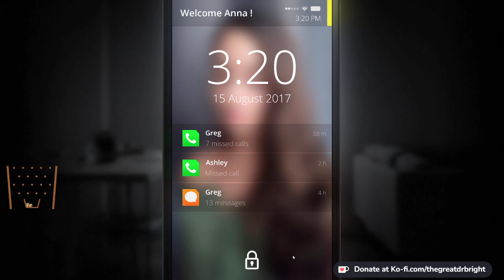Chu being a Streamer for 15 seconds